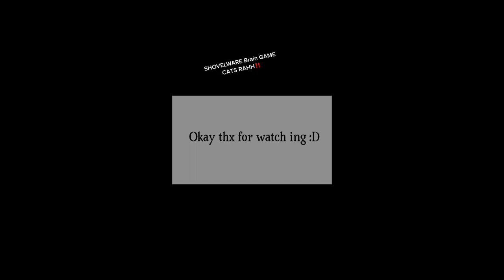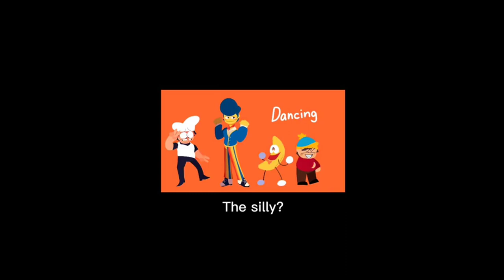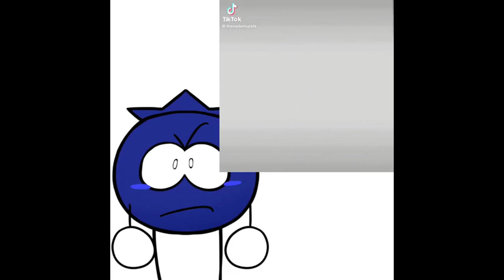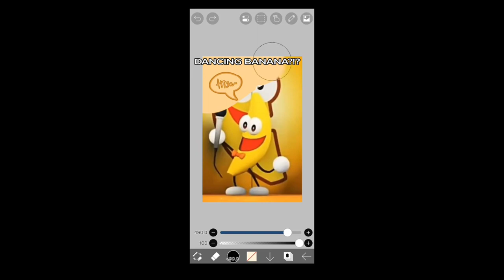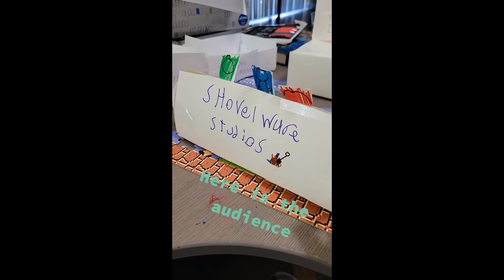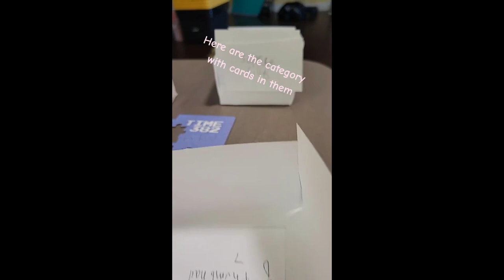Shovelware Studio - Memes Compilation #36